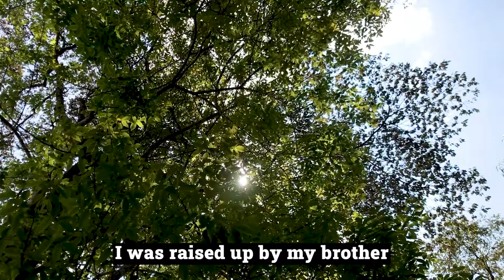"Lived Experience: A Right to Dignity and Hope"